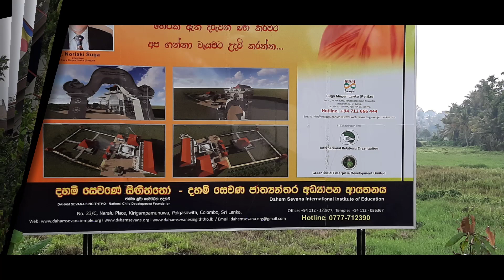Robotics at Dhamma Sewana International Education Institute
👉🏼 Robotics Engineering Courses 🥇
Robotics for kids' short course 🤖🤖🤖
🤖 Robotics for kids with Coding diploma course (For Ages 7 -14/ Grade 3 - 9 Students) - (12 months)

🤖 Diploma in Robotics with Arduino Programming (For Ages 11 - 17/ Grade 6 - 12 Students) - (6 months)

🤖 Diploma in AI (Artificial intelligence) with Python Language (For Ages 12 - 17/ Grade 7 - 12 Students) – (6 months)

🤖 Master in Robotics diploma course (For Ages 12 - 17/ Grade 7 - 12 Students) - (6 months)

Program Head
Dishant Yapa,
PgDip. Computing (L'pool, UK), NDT Electronics & Telecom (UoM), MCP, MOS, ECDL (UK)
Systems Engineer, Computer/ Robotics lecturer and Science writer
Founder & CEO - Academy of Robotics
Registration No: W/209201
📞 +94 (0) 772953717